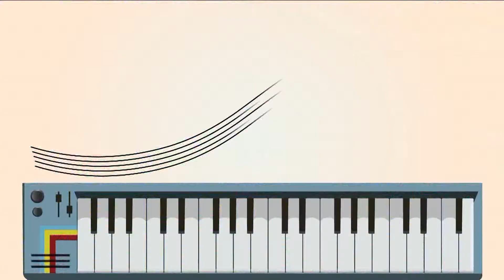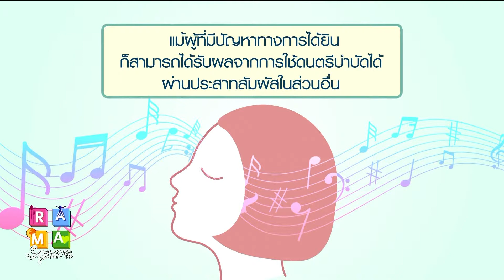Rama Square : ดนตรีบำบัดที่เหมาะกับกลุ่มคนต่าง ๆ & ดนตรีบำบัดแบบเฉพาะทาง Healthy Melody 15.5.2562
Rama Square ช่วง Healthy Melody  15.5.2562
ดนตรีบำบัดที่เหมาะกับกลุ่มคนต่าง ๆ และดนตรีบำบัดแบบเฉพาะทาง
- ดร.ณรงค์  ปรางเจริญ
คณบดี วิทยาลัยดุริยางคศิลป์  มหาวิทยาลัยมหิดล
- อ.พัชวรรณ พู่พิทยาสถาพร
นักดนตรีบำบัด